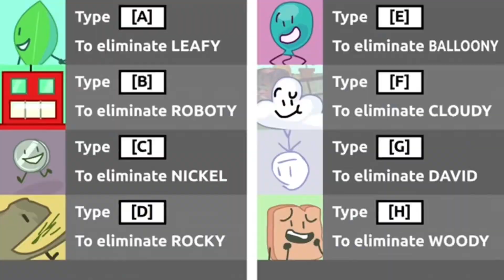Every BFB YTP In 10 Seconds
Credits To @BendyfanAnimations